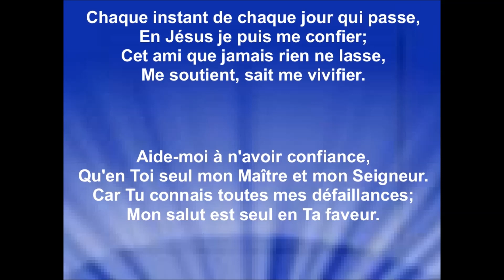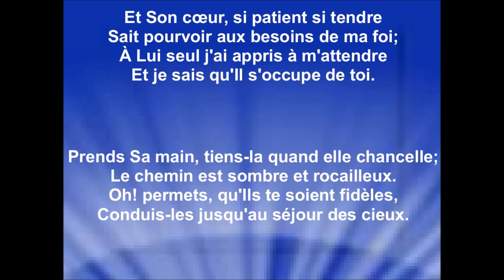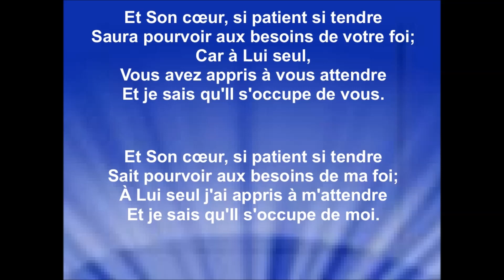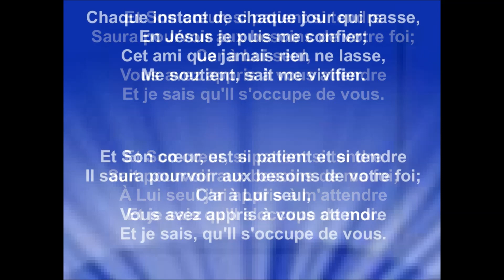CHAQUE INSTANT DE CHAQUE JOUR - Évodie Jean-Baptiste (cover Harry Dixon Loes)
CHAQUE INSTANT DE CHAQUE JOUR - Évodie Jean-Baptiste
Auteur-Compositeur : Harry Dixon Loes
Référence : 1 Pierre 5, 7
Enregistré lors d'une cérémonie de mariage
Source : Chaîne Youtube : evodie jean baptiste

Pour le mariage d'amis. Évodie est en projet cd et recueil de pensées. Si vous voulez en savoir plus pour la soutenir, vous pouvez la contacter par mail et sur cette adresse mail elle a aussi un compte PayPal si vous voulez l'aider à concrétiser cela? Merci. Son cœur est si patient, si tendre Il saura pourvoir aux besoins de notre foi. Si a Lui seul nous avons appris a nous attendre, nous savons qu'Il s'occupe de nous et qu'Il est au-dessus de toutes situations ! Il faut avoir la foi qu'Il nous garde et s'occupe de nous, qu'Il nous donnera la force de vivre et surmonter ce qui est impossible, qu'Il peut et veux bénir nos familles. Qu'Il veut nous aider a vivre l'amour, avec nos amies, nos familles, dans notre mariage. Qu'Il est le Dieu de l'impossible et qu'Il est le rémunérateur de ceux qui le cherche, "les oui Mais", les doutes et "l'incrédulité", doivent être mis de coté, car elles sont les pensées rusées et menteuses de l'ennemie, nous devons saisir les promesses et les désirer comme on désire la vie, et que Jésus nous répondra "qu'Il te soit fait selon ta foi ! Sans oublier que sans la foi, il est impossible d'être agréable a Dieu. La foi,c'est l'assurance des choses qu'on espère, la démonstration des choses qu'ont ne voient pas. Ne te décourages pas mais persévère ! Et si tu tombes Il sera là pour te relever ! Et Jésus a dit "tout est possible a celui qui croit"! Ne rabaisse pas Dieu a une religion, a des rites, etc. Il est un Dieu VIVANT. C'est une arme de guérison, de transformation, la clef des miracles. C'est en ayant conscience que nous avons besoin de Lui, qui fera qu'il y ait de grandes choses dans nos vies. Ayons la foi, qu'Il agisse encore et toujours car c'est le cas ! Rien
ne lui ait impossible et tout est possible a celui qui croit !